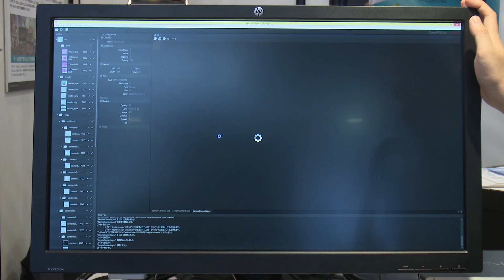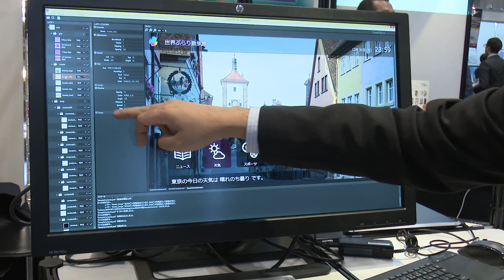Inter BEE 2014 Web Technology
Inter BEE 2014のTechnology取材動画です。PSD画像をレイヤー構造を保持したままHTML5に変換するソリューション「CrossPSD」の紹介をしてもらいました。